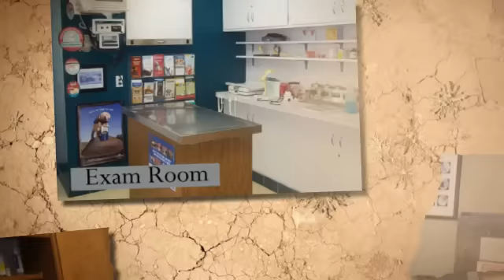Northwood Animal Hospital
Simmons Southeast assisted Dr. Dan Mellinger in selling his practice to Dr. Rebecca Slivka in April 2013. Congratulations to Dr. Slivka on practice ownership!